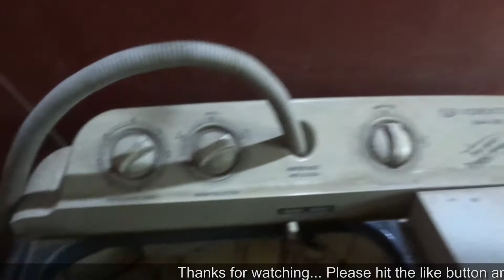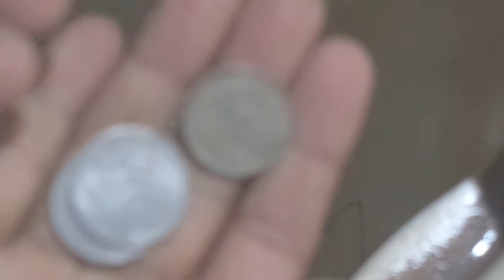Washing Machine Repair 🔊📢 Sound problem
The best washing machine and its accessories.. 🌊
Click on the link below to purchase Washing Machine ↓
Samsung 6.2 kg Fully-Automatic Top load Washing Machine  (WA62M4100HY/TL, Imperial Silver)
Whirlpool 7 Kg 5 Star Semi-Automatic Top Loading Washing Machine (SUPERB ATOM 7.0, Grey Dazzle, TurboScrub Technology)
Flexible Waste Water Outlet Drain Hose Pipe/Extension Pipe (2 Meter)
Irkaja 3 Meter Flexible PVC Washing Machine Water Inlet/Inflow Hose Pipe with 2 Type Tap Adapters/Connectors for Front & Top Load Fully Automatic Washing Machines (3 Meter)
Smart Shelter Premium Heavy Duty Front/Top Load Washing Machine/Refrigerator/Dishwasher Stand/Trolley (100% Made of Metal)
Washing Machine Related Similar Videos ____
Your Queries ___
washing machine,
washing machine (product category),
diy washing machine,
washing machine motor,
washing machines,
washing,
bucket washing machine,
washing machine sounds,
industrial washing machine,
machine,
motor waching machine,
washer machine,
lg washing machine,
washing machine vs